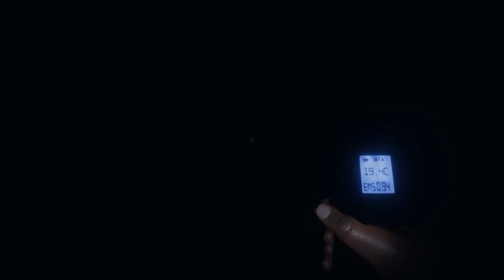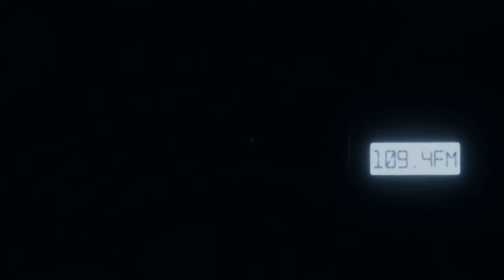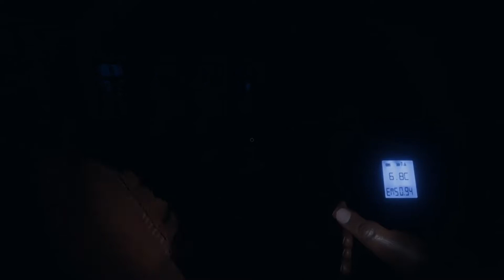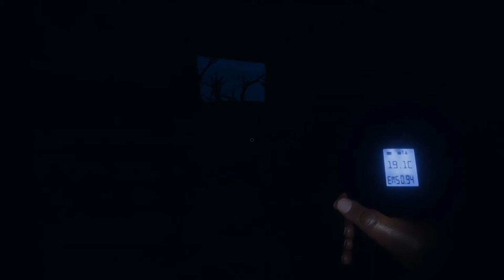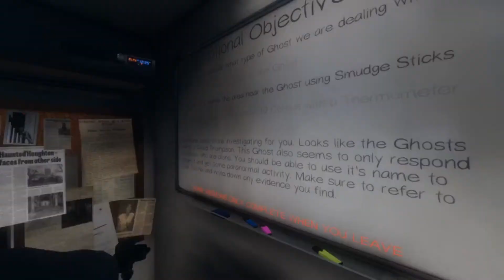BACK TO SCHOOL!!! WE FOUND 'EM THIS TIME!!! | Phasmophobia | #4